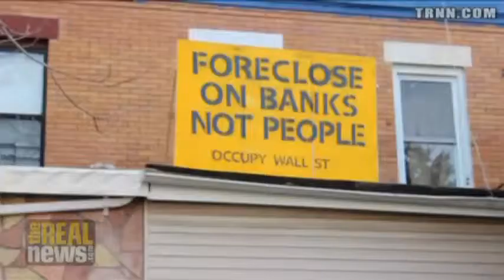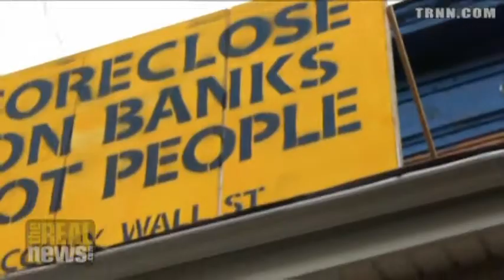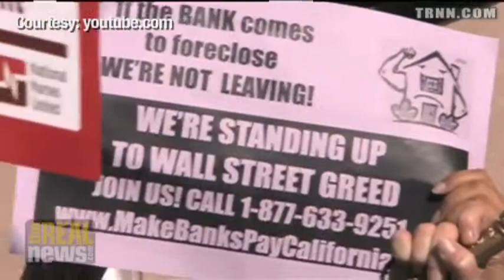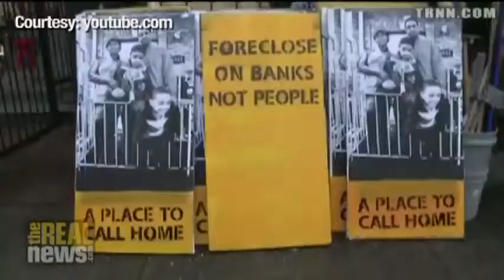Movement to Occupy Vacant Houses Spreads